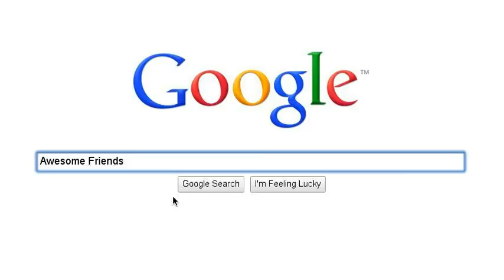Anything is possible...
Welll I kinda love this music haha :)